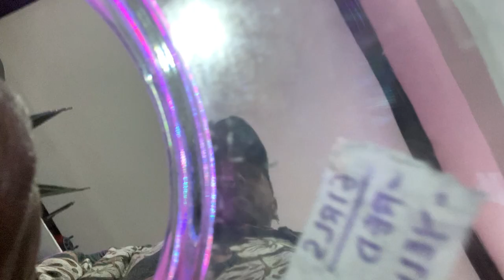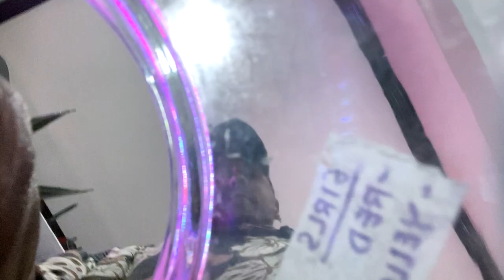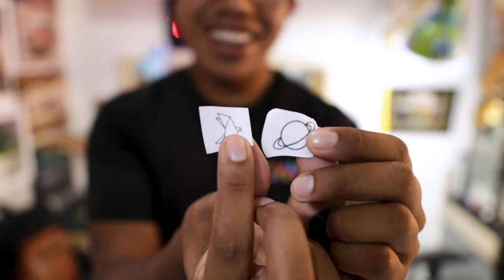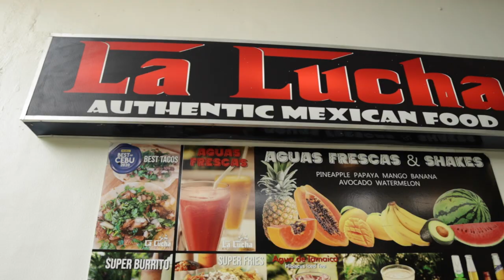WE GOT MYSTERY TATTOOS in CEBU 🇵🇭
It's More Fun in the Philippines is 100% truth! In this vlog we show you just a little bit of why that slogan is not only true but a way of life 😍

The day we had planned when we got back to Cebu City, welp, we scrapped it and instead went in a different direction 🤣 and we're so glad we did because we got to keep a piece of the Philippines ON us forever, not just inside our hearts!  Plus we take you to one of the best mexican food spots in all of the Philippines.

If there is one thing about us, it's that we love to be spontaneous and truly live life to the fullest.  So why not take a chance on luck...

If you want to have a day like this head over here and make it happen!!!  He is AMAZING!
Thank you Gelo for being incredible and making our day one to remember!!!

THANK YOU! Nothing you do goes unappreciated.

📸 𝐎𝐔𝐑 𝐆𝐄𝐀𝐑:
ND Filter
Will’s Computer
Jose’s Computer: B R O K E N

🎵 𝐒𝐄𝐑𝐕𝐈𝐂𝐄'𝐒 & 𝐓𝐎𝐎𝐋𝐒:
** GET 1 MONTH FREE BY CLICKING OUR LINK 😱 We will also receive a free month!